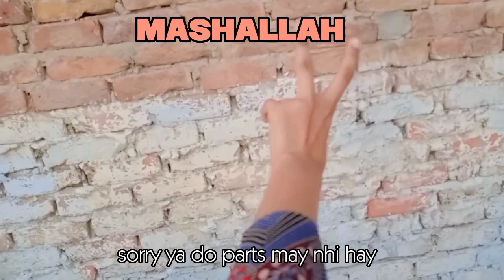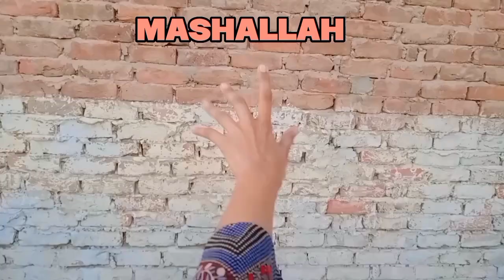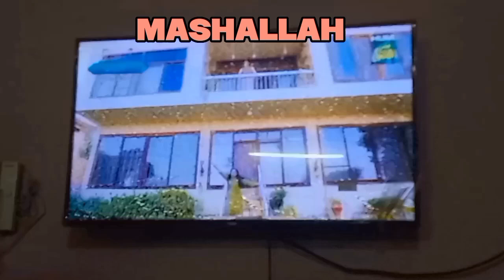my first YouTube vlog ✨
this is my official YouTube channel beautydollsworld
and this is my first vlog ✨
I hope you guys were like this vlog